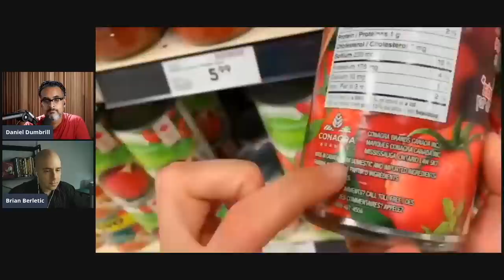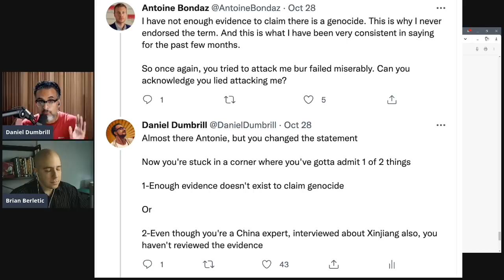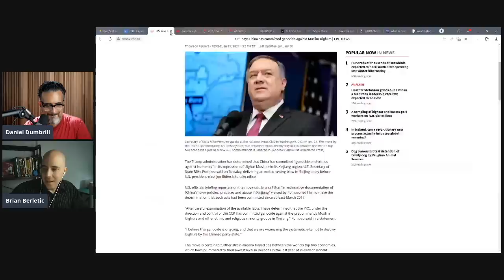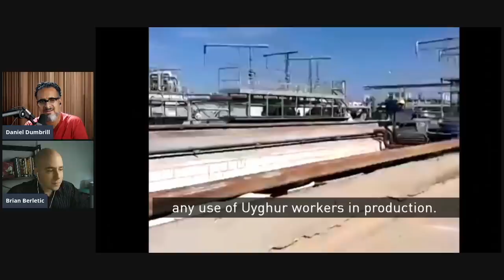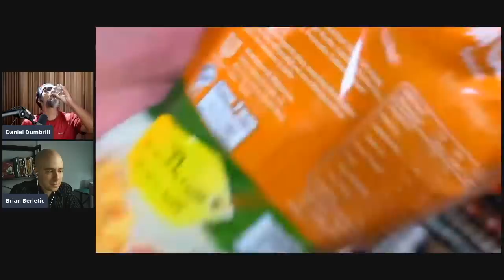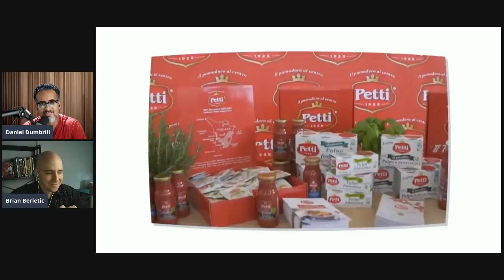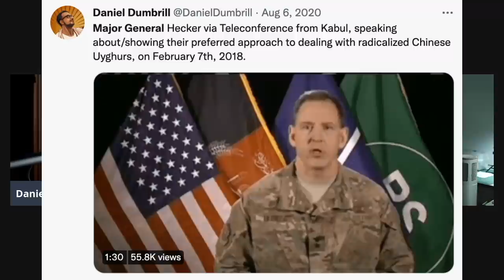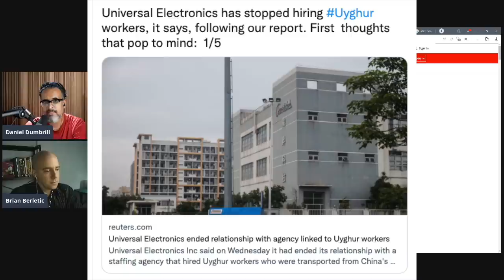Reaction Video - CBC's Rotten Tomatoes: US Lapdogs & Cold War Propagandists (A lesson in propaganda)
In this video Brian Berletic and I react to CBC's (Canadian Broadcasting Corporation) new hit piece on China, trying to convince audiences to believe that Tomatoes are harvested in Xinjiang with forced labour, without any actual evidence.  Dissecting this report is about more than correcting just the lies about China & Xinjiang, it's about identifying the methods used by media to manipulate people into believing something even when they don't have any actual evidence. This is the kind of lesson that should be more greatly appreciated since the WMD lies, yet people still seem to let the same kind of deceit manipulate them today.

If you don't have time to watch the entire video, you can watch 10 minutes of some key highlights in this Twitter thread:

CBC's original video - Where do tomato products really come from? Undercover investigation (Marketplace)